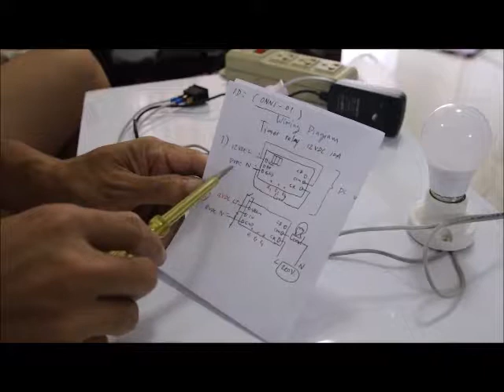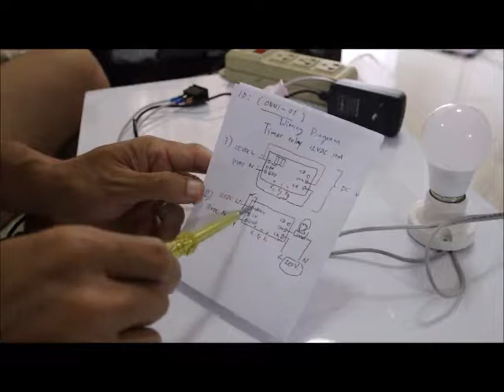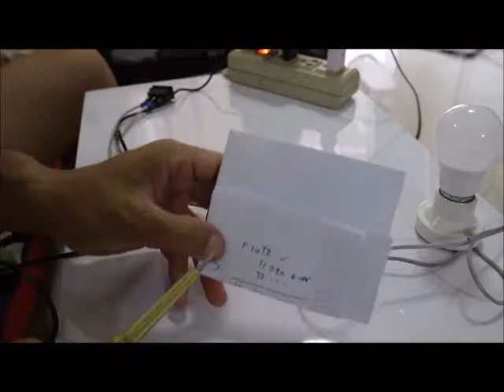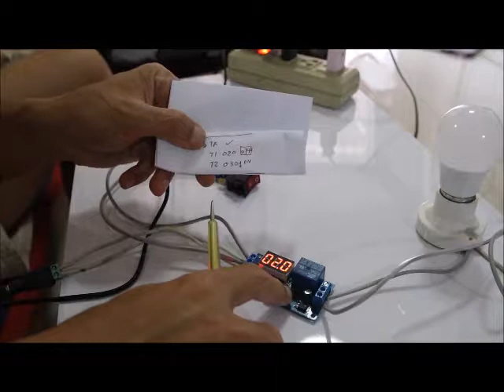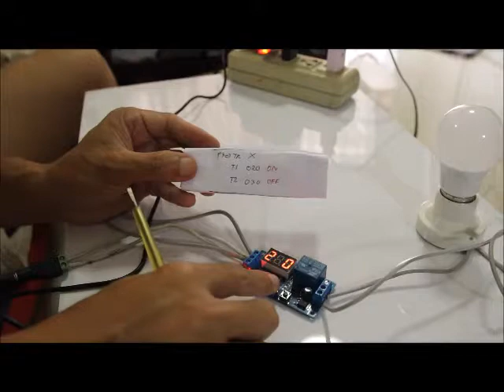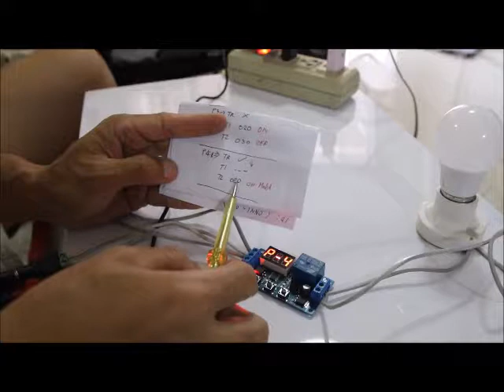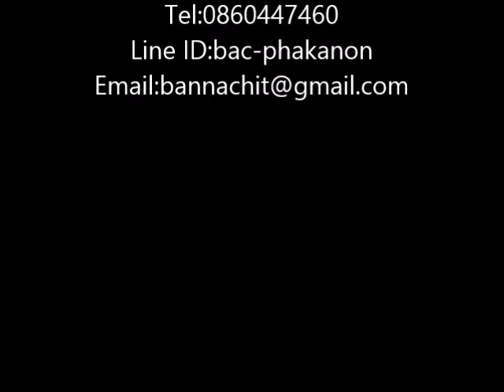Timer relay 12VDC มี 4 โปรแกรม สำหรับงานควบคุมการทำงานต่างๆ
เนื่องจาก timer relay 12VDC  เป็น digital ควบคุมการทำงานได้ง่าย หลากหลายหน้าที่ เช่น ไฟ โซลินอยด์วาล์ว มอเตอร์

ออนนิออร์แกนิค ฟาร์ม กาญจนบุรี
โทร.0860447460